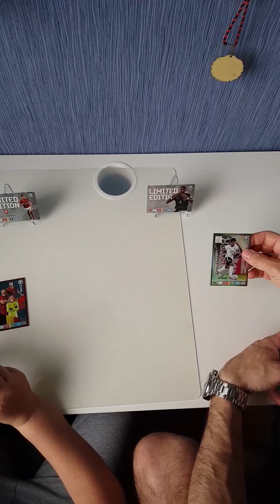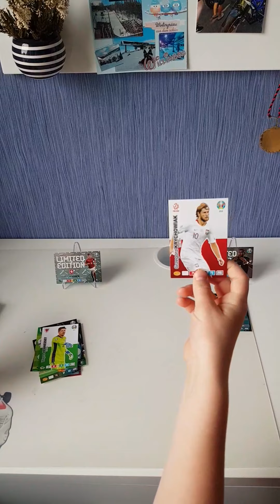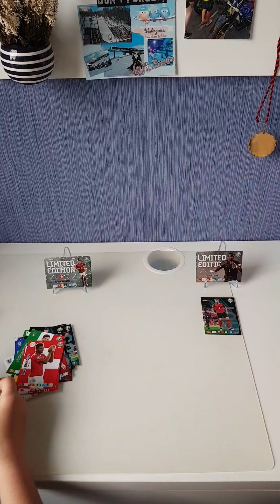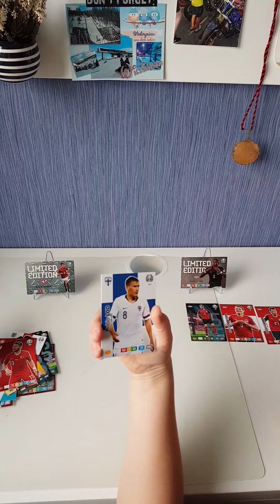Panini adrenalyn XL Euro 2020-Pojedynek na Fat packs, jakie wpadną Limitki?